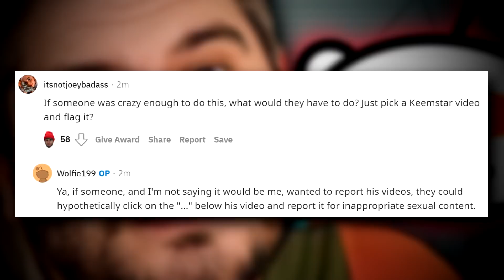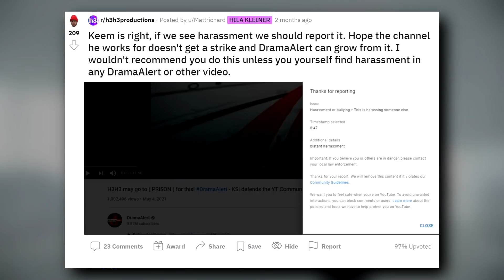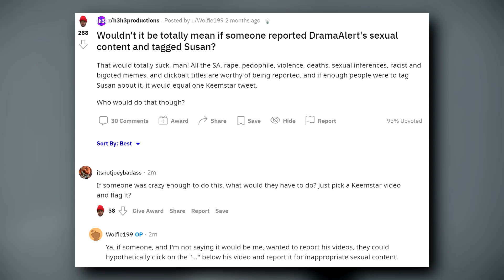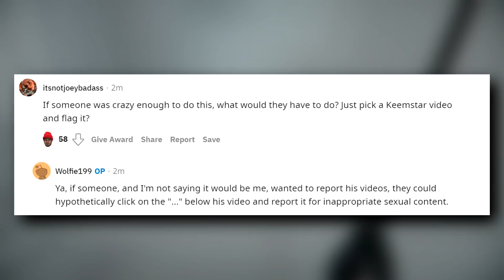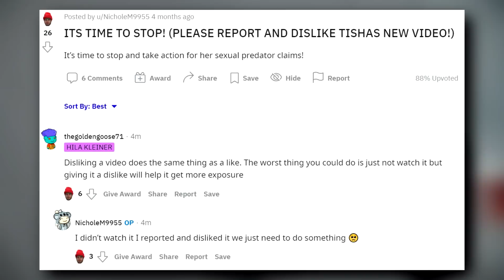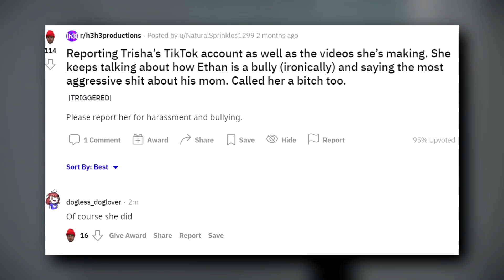The H3 Subreddit Is Terrible